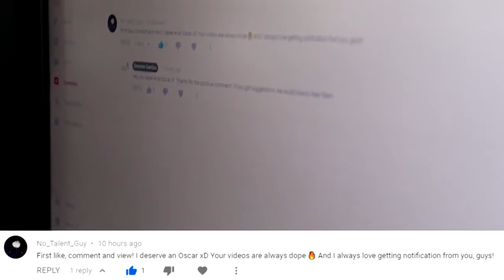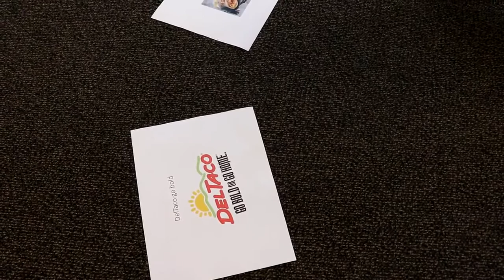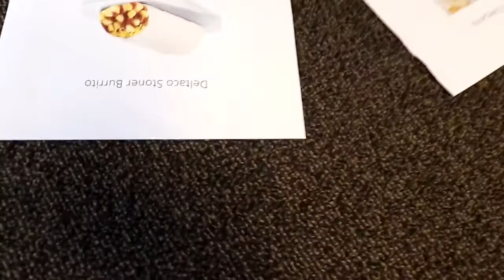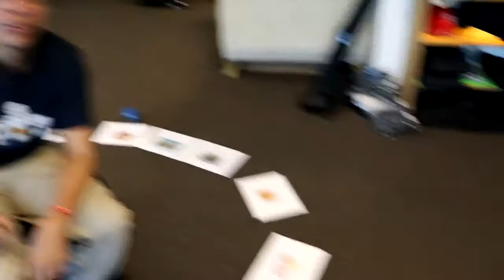Del Taco Stoner Burrito Mukbang GO BOLD!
This weeks Mukbang we decided to look at some local fast food secret menu food items. After our unique method of decided which place to eat at, we are off for our first secret menu mukbang!